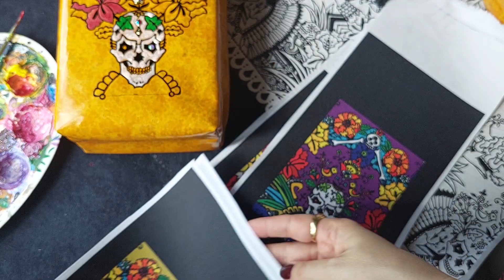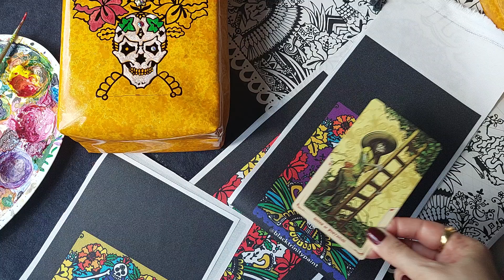ASMR 🖤 САНТА МУЭРТЕ 🖤 SANTA MUERTE 🖤 ДЕЛАЮ МЕШОЧКИ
РИСУЮ СКАТЕРТЬ И ДЕЛАЮ РАЗНЫЕ МЕШОЧКИ ДЛЯ АЛТАРЯ И ТАРО.